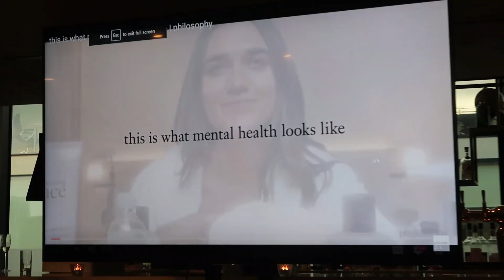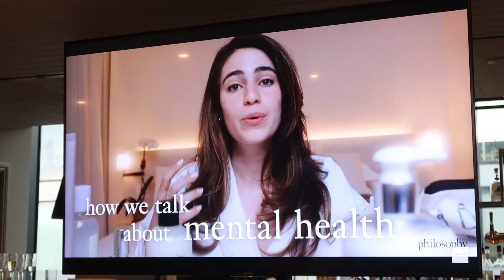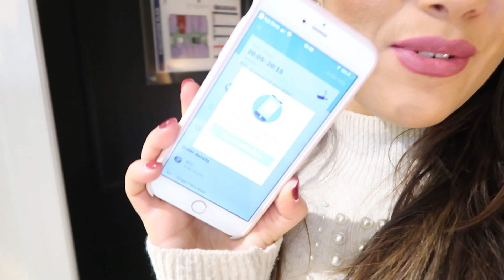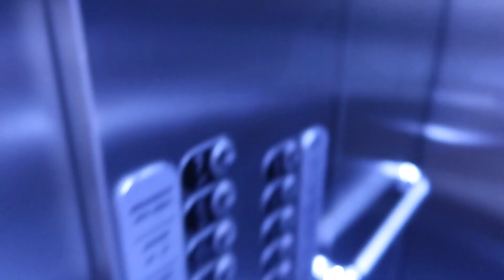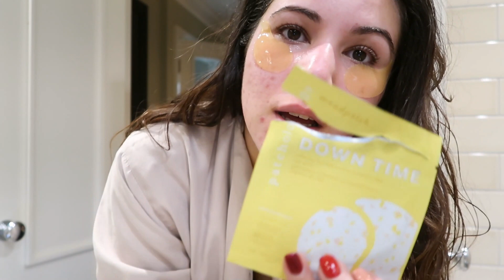1ST TIME IN MANCHESTER WITH LOOKFANTASTIC | Vlogmas Day 2 | Mona's Eyes Beauty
Join me in Manchester for an Afternoon Tea with Lookfantastic and Philosophy, have fun in the Christmas markets and explore the city.